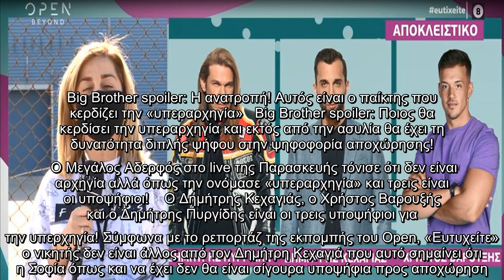Big Brother spoiler: Η ανατροπή! Αυτός είναι ο παίκτης που κερδίζει την «υπεραρχηγία»